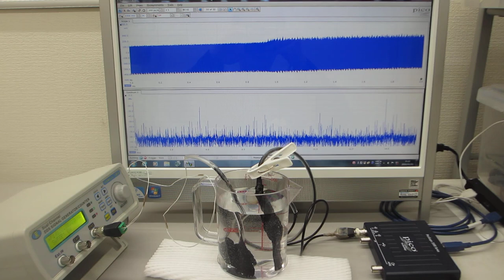オリジナル超音波プローブの「発振・制御」実験（超音波システム研究所）